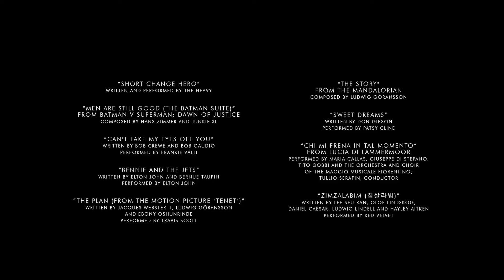Batman: The Three Jokers | A Fan Edit Special (Fan-Made)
"Maybe it's the Gotham City in me, we just have a bad history with freaks dressed like clowns..."

SYNOPSIS:

Prologue | "Non Serviam"

In 1981, Thomas and Martha Wayne are gunned down in front of their son Bruce by Joe Chill during the Gotham Clown Riots lead by the first Joker, the Comedian, Arthur Fleck.

Chapter 1 | "Heavy Lies the Crown"

In the present day, Chill hires a gang of criminals to rob a mob bank owned by the second Joker, the Clown. He hires Deadshot to ensure that the robbery is successful, but later dismisses him after Deadshot demands for more money. The criminals start murdering each other for a higher share until only one remains, a third Joker, the Criminal; he escapes with the money and burns his share. In Midway City, Batman tracks down Deadshot and seizes him. After a brief fight, Deadshot surrenders. Back in Gotham, Bruce learns about a man named Anatoli Knyazev who has ties to Chill.

Chapter 2 | "We're Going for a Drive"

Through surveillance cameras, the Clown watches Chill's gang buy a case of specialized microprocessors and crates of cocaine from the Chinese mob. They are later chased down by Batman in his Batmobile. During the chase, Batman encounters the Criminal, the Clown and Harley Quinn; the latter pair attempt to thwart Chill by causing one of his goons to collide with a petrol truck. Chill manages to escape, but Batman is able to apprehend the Criminal and Harley.

Chapter 3 | "Are You the Devil?"

At the Gotham City Police Department, Batman interrogates the Criminal but gets no information off of him. Returning to the Batcave, he attempts to locate the other crates by tapping into the signal of an active microprocessor but discovers that it's coming from inside the GCPD. The Criminal triggers the microprocessor to explode and escapes with a distraught Harley. They later break the Comedian, Arthur Fleck, out of Arkham Asylum.

Chapter 4 | "Tryouts"

At Gotham General Hospital, Arthur entertains a group of children dressed as a clown doctor. Meanwhile, Gotham City News receives a video from the Criminal who threatens to blow up a hospital. Gotham General is evacuated, but the Criminal, dressed as a nurse, manages to kill a policeman before destroying it. At Wayne Enterprises, Bruce receives a letter from one of the Jokers, taunting him.

Chapter 5 | "How Many Are There?"

Later, a paranoid Chill and his goons transfer the crates of cocaine that they've hidden at Ace Chemicals. However, the Clown arrives in a helicopter and starts a shootout, but Chill manages to escape inside the Ace Chemicals building. Batman arrives in his Batwing and takes out Chill’s goons and the Clown’s helicopter. Chill is then shot by Arthur and falls into a vat of chemicals.

Batman locates the Criminal in a nearby warehouse and neutralizes his henchmen with the help of the Clown who survived the helicopter explosion. He throws the Criminal out of the building, but catches him with his grapple gun at the last second. The Criminal watches as Harley drives a petrol truck into Ace Chemicals, causing the facility to explode and presumably killing him.

Epilogue | "They Were Hunters"

Sometime after, Harley joins Deadshot as a member of Task Force X, Arthur resumes operating as the Joker, and the Clown forms the Injustice Gang with Deathstroke and Lex Luthor. Alfred confronts Bruce inside a ruined Wayne Manor and tells him that he can't win his war against the Jokers. A solemn Bruce replies that it's the only thing he does that matters. He leaves a concerned Alfred and continues his hunt for the remaining Jokers.

Meanwhile, Joe Chill, sporting a Joker-like appearance, had survived the Ace Chemicals explosion. Under his breath, he warns Gotham City to "wait ‘til they get a load of me".

Timestamps:
00:00​ Prologue | "Non Serviam"
01:06​ Chapter 1 | "Heavy Lies the Crown"
06:27​ Chapter 2 | "We're Going for a Drive"
12:06​ Chapter 3 | "Are You the Devil?"
17:18​ Chapter 4 | "Tryouts"
19:26​ Chapter 5 | "How Many Are There?"
23:44​ Epilogue | "They Were Hunters"
25:15​ Credits